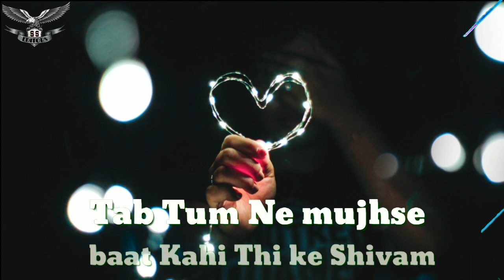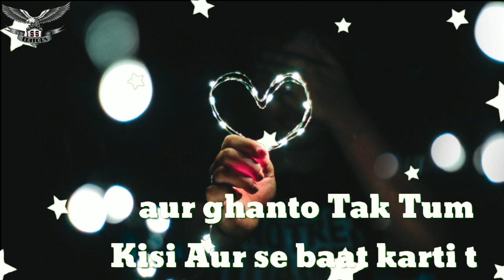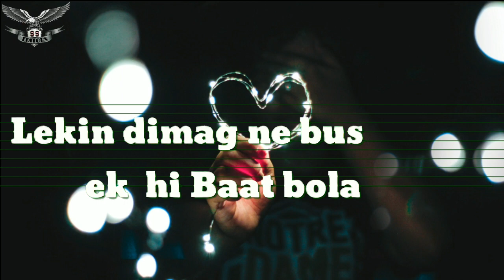Kya Wo Pyaar Tha || Romantic status|| BY S.S Editor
By S.S Editor